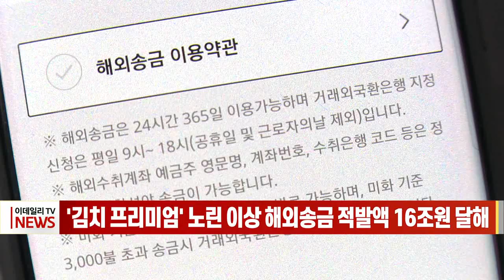'김치 프리미엄' 노린 이상 해외송금 적발액 16조원 달해 (20230404)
# '김치 프리미엄' 노린 이상 해외송금 적발액 16조원 달해